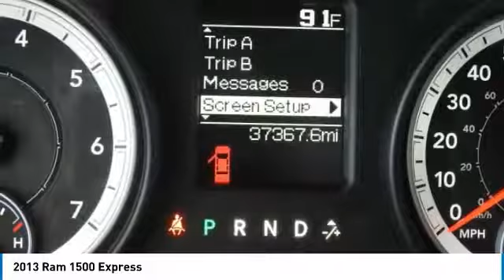2013 Ram 1500 F26731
2013 RAM 1500 Garland, TX
Stock# F26731

Jupiter Chevrolet
11611 Lyndon B Johnson Fwy

Bright Silver Metallic Clearcoat 2013 Ram 1500 Express RWD 6-Speed Automatic HEMI 5.7L V8 Multi Displacement VVT ABS brakes, Electronic Stability Control, Heated door mirrors, Low tire pressure warning, Traction control.

2013 Ram 1500 Express RWD includes our Jupiter Advantage: Lifetime power-train limited warranty, alloy wheel protection, door ding protection and MORE! Excludes GM Certified Vehicles, other restrictions may apply. Ask your sales associate for details. Odometer is 56338 miles below market average!

Awards:
* Motor Trend Truck of the Year * Ward's 10 Best Engines * NACTOY 2013 North American Truck of the Year

Reviews:

* If you've been searching for a rugged full-size truck that packs the latest in in-vehicle entertainment along with best-in-class fuel economy, the 2013 Ram 1500 should be at the top of your list. Source: KBB.com
* Supple ride and composed handling; eight-speed transmission; impressive base V6 engine; refined cabin; impressive tech features and controls. Source: Edmunds